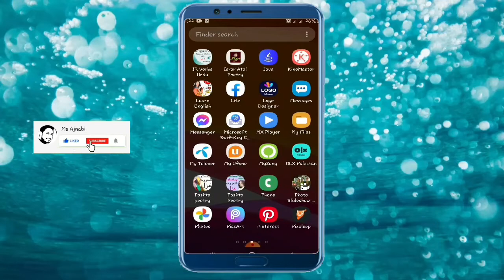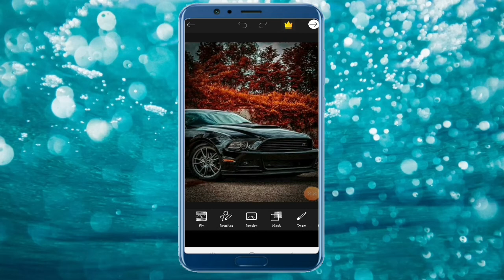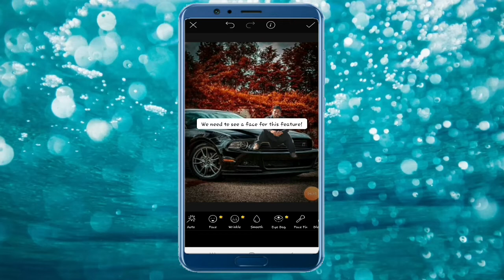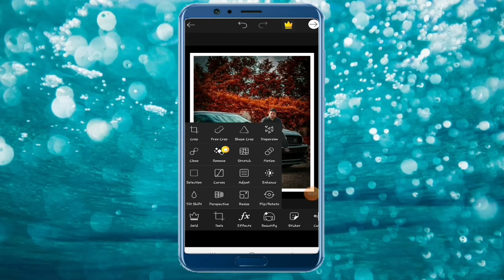How to change pictures background || Change image background with HD quality || set pic background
In this video you will see how to change pic background with HD quality..
This channel you can learn tech education and Jobs Information so i hope you will enjoy the video and also like it shear friends and subscribe my YouTube channel and press the bell icon...

Search keywords..

how to remove background in illustrato

for purposes such as criticism, comment, newsreporting, teaching, scholarship, and research Fair use is a use permitted by copyright statute that might otherwise be infringing Non-profit,educational or personal use tips the balance in favor of fair use Some photos in the video are downloaded fromCroogle Image.